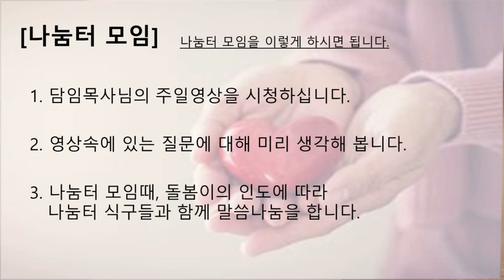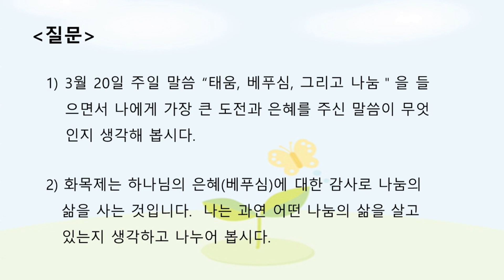나눔터 모임 3월 20일 태움, 베푸심, 그리고 나눔